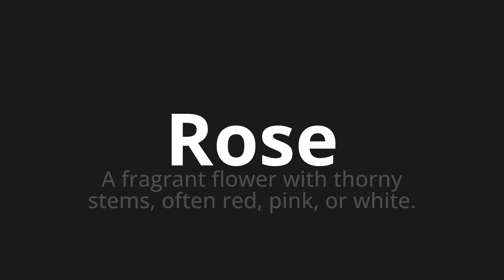How to pronounce Rose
Master the Pronunciation of 'Rose Which Means Rose' - which means : In Fragrant Flower With Thorny Stems, Often Red, Pink, or White. 📝 with @PizzaPronunciation 🎓🗣️ - [Your Guide to Italian]

Learn to pronounce 'Rose' perfectly in Italian with our easy and engaging tutorial by @PizzaPronunciation! 📖📽️ In this comprehensive video, we provide you with native speaker examples 🗣️👂 and phonetic breakdowns 🎵 to ensure you get the pronunciation just right.

How to say Rose in Italian